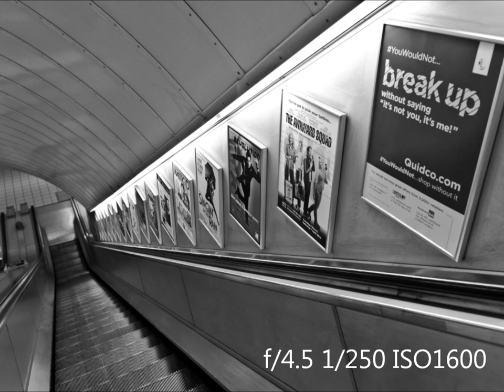Photographing London Tower, Westminster Abby, The Shard - Random Photography in London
Video inspired from Gavin Hoey's 15 minute photo challenge. You'll find some random shots taken in London. I've shared the settings and if you have any question please post a comment.

DSLR: Nikon D3s
Lenses: Tamron 28-75 f2.8 Tokina 16-28 f/2.8 and Nikon 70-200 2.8 VRII